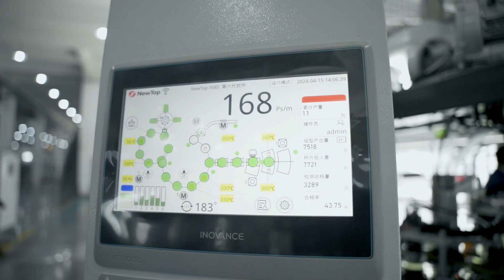NEWTOP Paper Cup Machine Online Combination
NEWTOP proudly presents the Paper Cup Machine Online Combination: the NEWTOP 168S High-Speed Intelligent Paper Cup Machine and NEWTOP 118DT High Speed Intelligent Paper Cup Sleeve Machine.